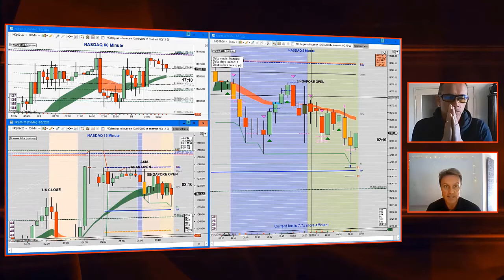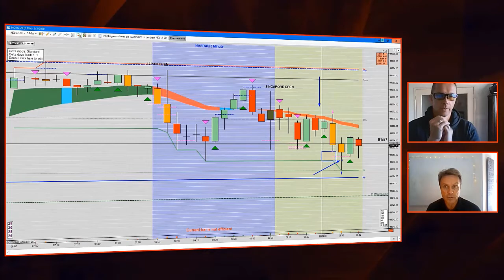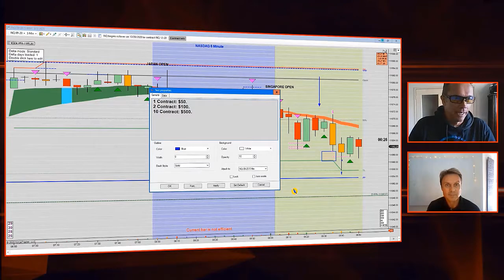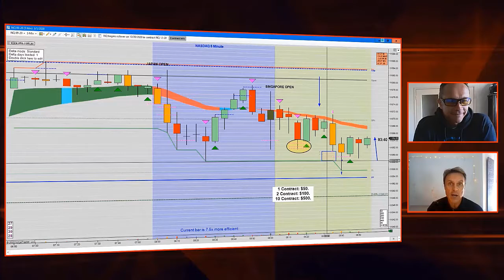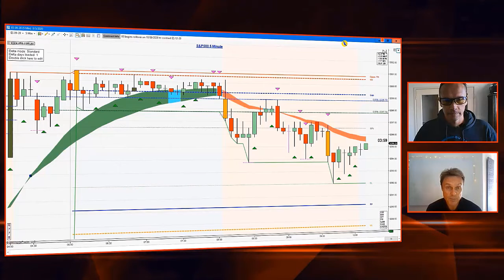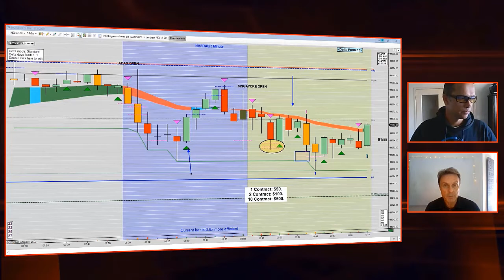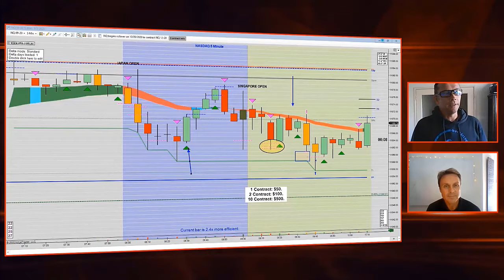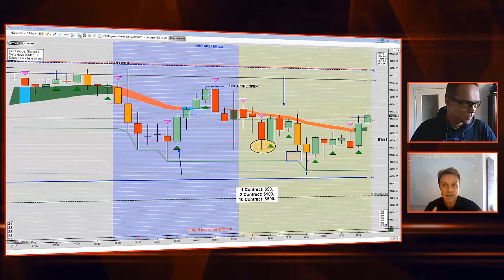How Do Beginner Day Traders Make $100 A Day | Truthful Trading Revealed | With Lachlan and Trevor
If you're interested in learning how to make money from trading, in this interview, Lachlan shares and shows how beginner traders make $100 a day.

What came up from our discussion is the simple but very important ways you need to look at and approach your trading, if you're going to become a trader who can make money, which is proven and possible.

Again, if you follow this right process for how to think and what you do and don't do.
If you want to find out more about how to learn to trade with Lachlan and his team, you can be going to this link to learn more.

Be a pleasure,
Trevor Russell